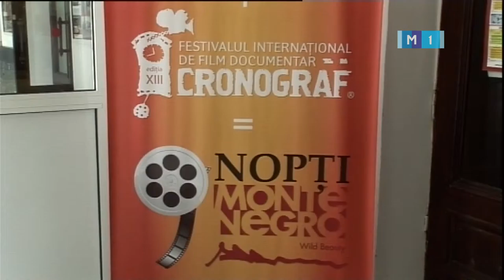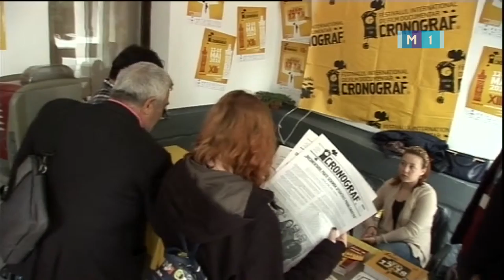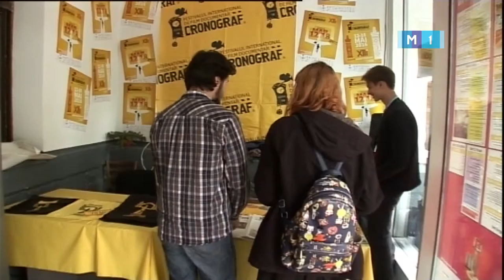Cronograf 2016 | „Fii Tânăr” la TV M1. 26 mai 2016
Cronograf- este unicul Festival Internațional de Film documentar din Republica Moldova. Evenimentul ajuns la cea de-a 13-a ediție, include proiecții de film, conferințe de presă, discuții și ateliere dedicate tinerilor cineaști.
Am fost și noi, echipa „Fii Tânăr” și am discutat cu organizatorii, voluntarii și tinerii participanți despre importanța organizării evenimentelor de acest gen și despre interesul tinerilor de a participa la ele.